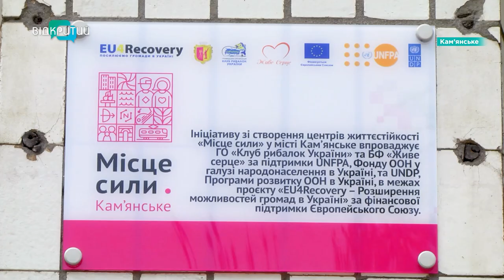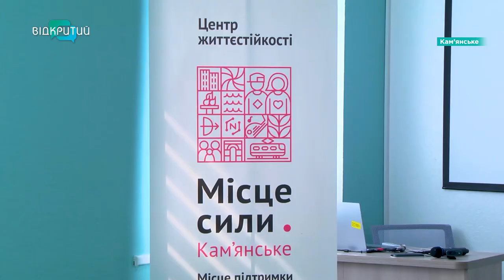У Кам’янському відкрили перший в області центр життєстійкості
Перший на Дніпропетровщині! У Кам’янському відкрили центр життєстійкості під назвою «Місце сили». З'явився він завдяки допомозі ООН і європейським партнерам. То що ж це за простір? І для кого він?
 Розповімо далі.